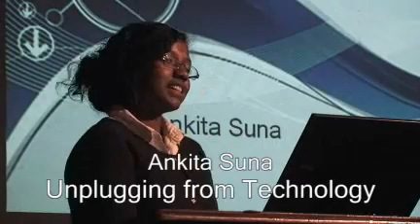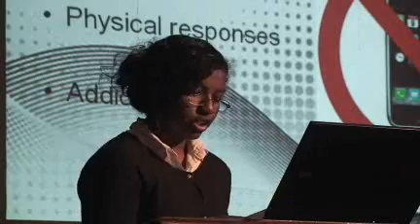TEDxWoodstockSchool - Ankita Suna - Unplugging from Technology